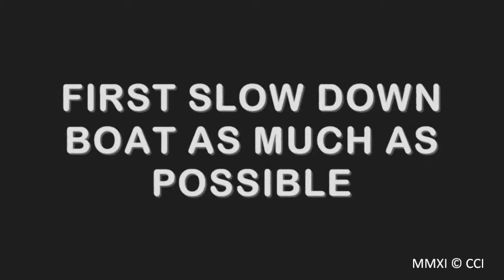Multiflyer Bar Adjusting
Demostration video of how to use the Custom Chutes Inc, Multiflyer bar and Doubles bar sp.